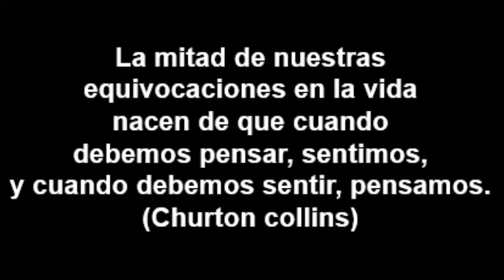SOLITARIO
Conjunto clásico
Música para tu estado de Whatsapp